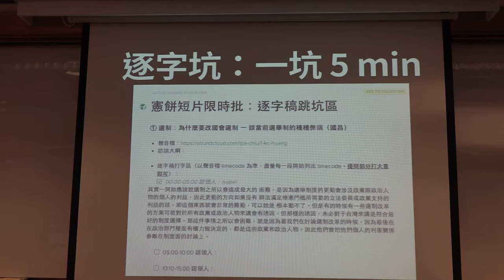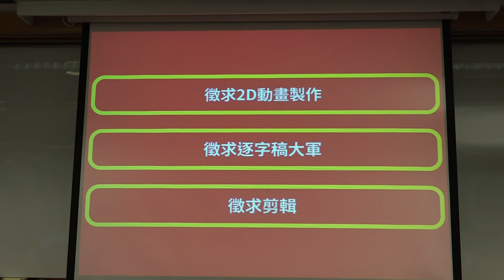g0v tw hackath13n 成果報告 短片 無殼蝸牛黑客松